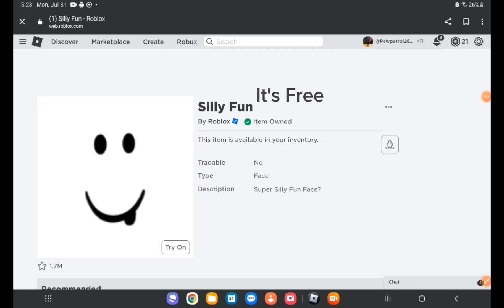R.I.P Wait till the end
So Sad
Credits: See You Again Music